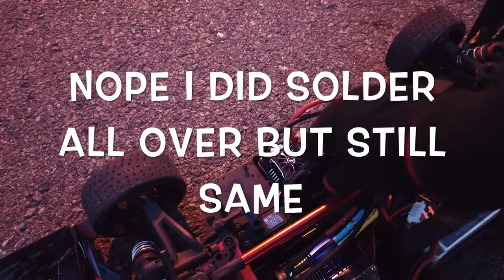ARRMA LIMITLESS over heats the Hobby Wing ESC Part 2 0F 2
Having problem with arrma limitless using hobby wing esc which over heats with in minute